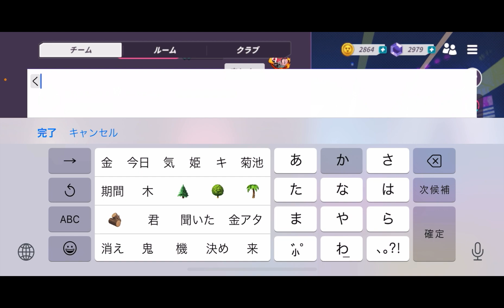《T3アリーナ》フレさんにお呼ばれ…ダイヤ帯戦っ！？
ダイヤ帯戦は皆強くてついていけんw
ノマにはキャパオーバーな試合ばかりよっ
一戦でヘトヘトw